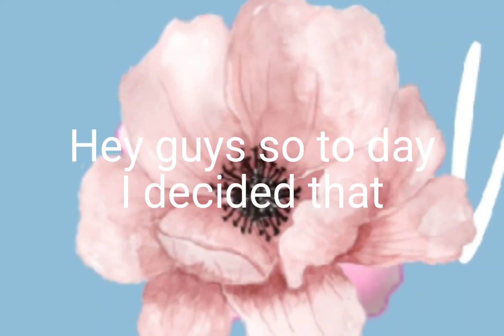I'm changing my username